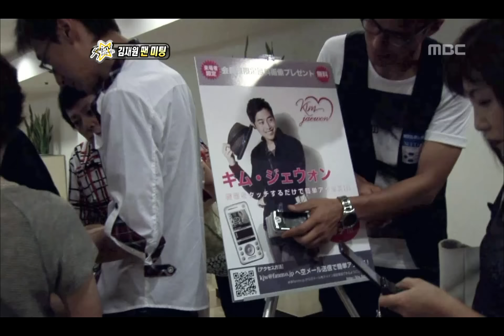Section TV, Kim Jae-won #08, 김재원 20110911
방송시간  Sun pm 04:15~

팬들과의 즐거운 만남, 김재원(이성배)